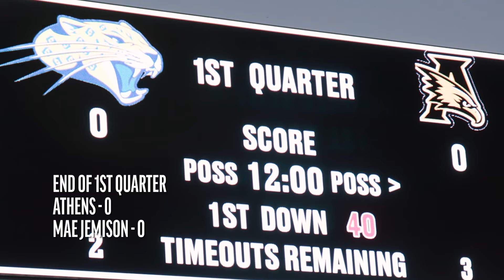Beyond the Lights: Athens - Episode 2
The second episode of Beyond the Lights: Athens introduces you to the matriarch of the team and the first game of the season.